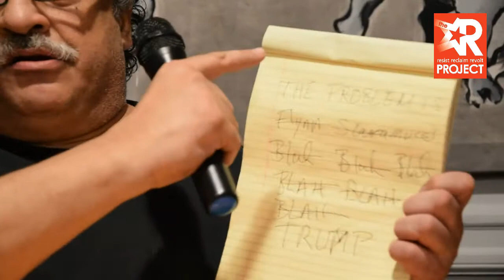Ινστιτούτο Κομμούνα: H κατάσταση στις ΗΠΑ, Sharon Smith & Ahmed Shawki (Α)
Ινστιτούτο Κομμούνα (6/9/2017): Ενημέρωση για την κατάσταση στις ΗΠΑ, με τους Sharon Smith & Ahmed Shawki (Α-Άνοιγμα και ερωτήσεις Rproject)